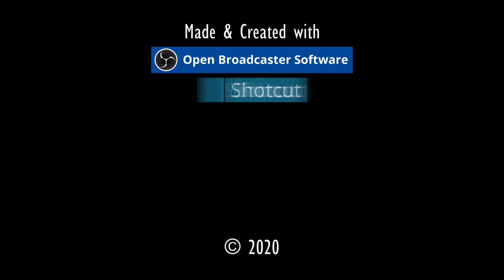GRUFT D. PALADINE.⚓ODYSSEE-Im Auftrag des Königs, V2.6 (L'Hiver) #165★Let's Play [Gothic 2 Mod][GER]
"GRUFT DER PALADINE".⚓ ODYSSEE-Im Auftrag des Königs, V2.6 (L'Hiver) #165★Let's Play- [Gothic 2 Mod][GER] ⚓

Entwickler/Publisher:
Piranha Bytes/Jowood